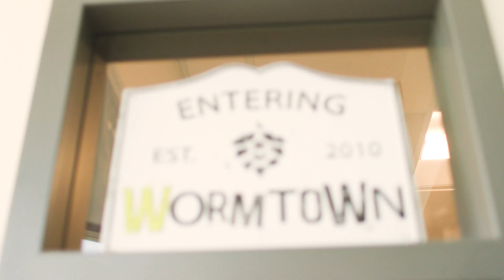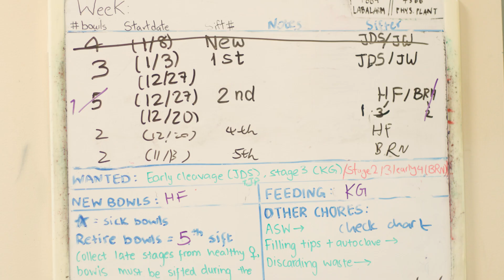Krishna Gajjar ’25 on the Importance of Curiosity-Driven Research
When she arrived at Clark University from Nairobi, Krishna Gajjar ’25 vowed to take advantage of every opportunity presented to her.

By the time she graduated this past May, she had more than fulfilled that pledge.

Gajjar is newly enrolled in the doctoral cell and molecular biology program at the University of Pennsylvania, with an eye toward a career in biomedical research.

It's an impressive journey that was made possible by the robust research experiences she enjoyed as a Clark undergrad, which took her from the University's labs to Mass General Hospital/Harvard Medical School and a prestigious institute in Switzerland.